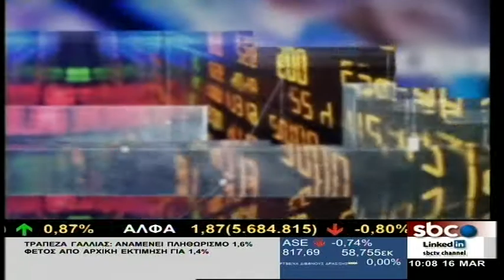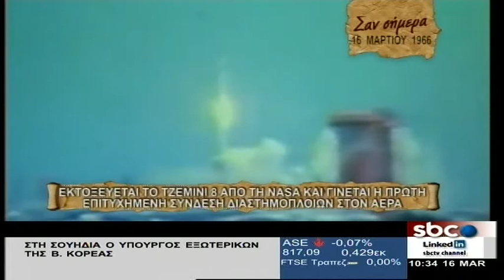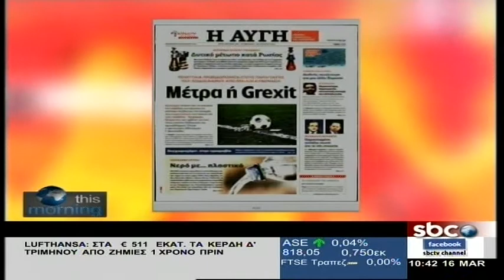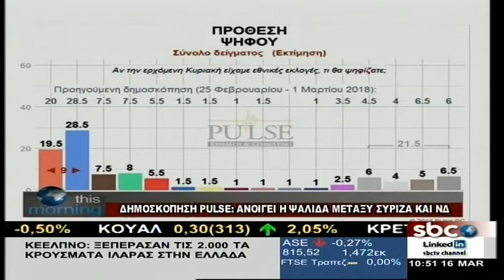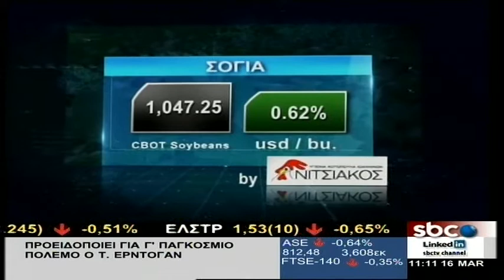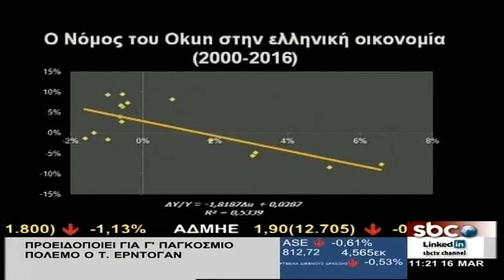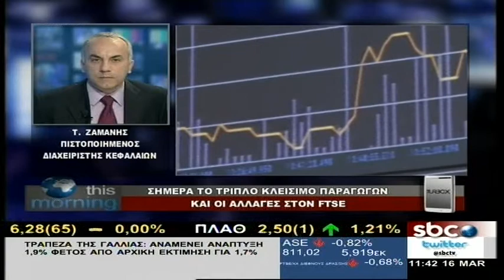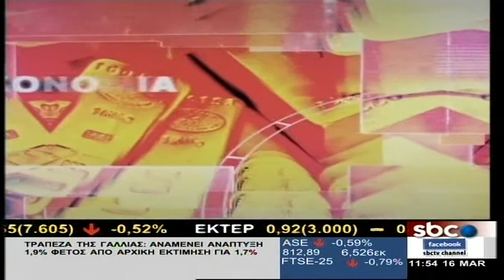This Morning – 16/3/2018 | Σ. Ροδοπούλου | SBC TV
Η εκπομπή «This Morning» με τη Σοφία Ροδοπούλου, εστίασε στην τρέχουσα επικαιρότητα και τις χρηματοοικονομικές εξελίξεις.
Καλεσμένος της εκπομπής ο κ. Κωνσταντίνος Βουδούρης, χρηματοοικονομικός αναλυτής, μίλησε για την πορεία της ελληνικής οικονομίας, εστιάζοντας στην ανεργία και τον πληθωρισμό.
Χρηματιστηριακό σχόλιο από τον κ. Τάκη Ζαμάνη, Υπεθ. Τμήματος Ανάλυσης, Beta Χρηματιστηριακή.